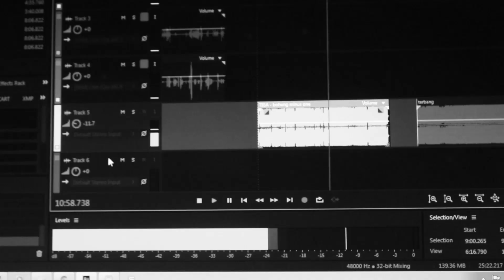RAISA - KEMBALI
Raisa ngerilis single baru loh yang judulnya Kembali! Liat yuk perform live Raisa di Prambors nyanyiin lagu dia yang judulnya Kembali! Enjoy ya Kawula Muda!

Dengerin terus PRAMBORS RADIO, Indonesia Number 1 Hit Music Station:
Jakarta 102.2FM
Bandung 98.4FM
Makasar 105.1FM
Medan 97.5FM
Semarang 102FM
Solo 99.2FM
Surabaya 89.3FM
Yogyakarta 95.8FM
Manado 103.6FM

©: Prambors, 2018.
Prambors YouTube ada di dalam dr.m network ( drm.co.id ),
Indonesia’s First Official YouTube MCN (Multi Channel Network)